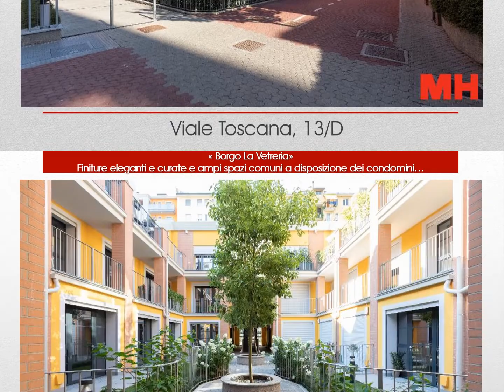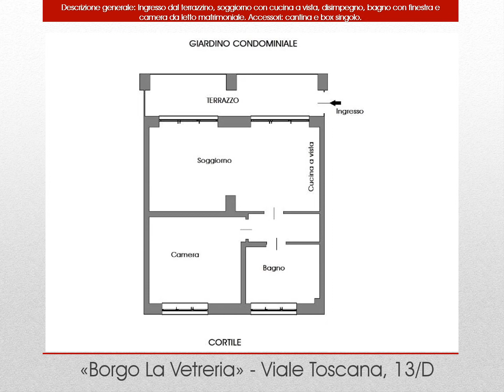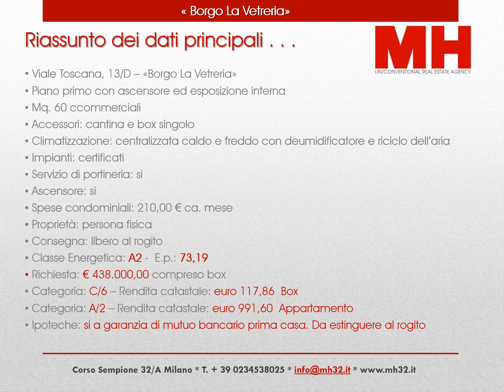Milano adiacenze Fondazione Prada recente signorile bilocale con terrazzo e box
diacenze Fondazione Prada, in contesto di recentissima realizzazione (2020), nel condominio denominato "Borgo La Vetreria" in viale Toscana 13/D, vendiamo un bellissimo e silenziosissimo bilocale finemente rifinito con terrazzino, posto al primo piano con ascensore e doppia esposizione interna.  Ingresso dal terrazzino, soggiorno con cucina a vista, disimpegno, bagno con finestra e camera da letto matrimoniale. Accessori: cantina e box singolo. Il condominio di ultima concezione (classe energetica "A2") è dotato di impianto di domotica, servizio di portineria per tutto il giorno, impianto di climatizzazione (caldo e freddo), riciclo interno dell'aria con deumidificatore, predisposizione impianto di allarme, tapparelle meccanizzate e infissi in alluminio con vetrocamera.
Curatissimo giardino condominiale ed ampi spazi a servizio dei condomini (ampio locale biciclette, lounge room, palestra e lavanderia). Libero al rogito. Euro 438.000,00 compreso box